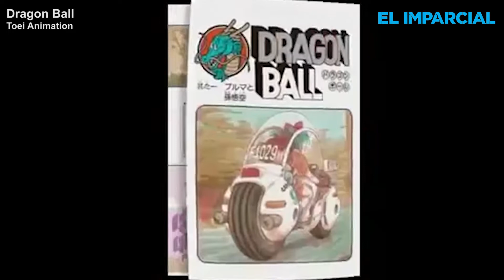Celebran hoy el Día de Goku